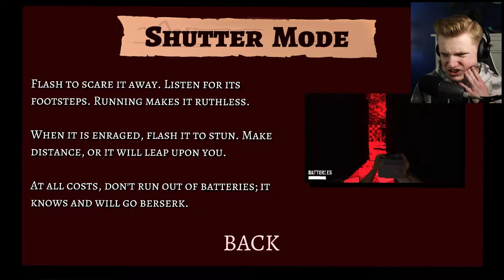SCARIEST GAME I'VE PLAYED - It Steals (Part One)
It Steals is a very unique survival horror game that gets progressively more difficult the further in you get. You either play by their rules, or you suffer the consequences. Be careful, as they could sneak up on you at any time...